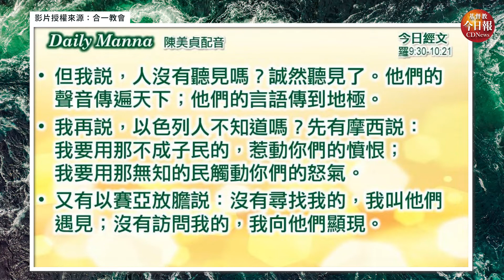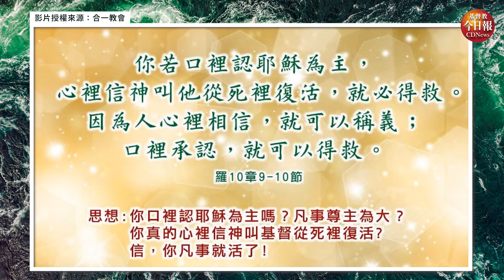【Daily Manna】合一燈塔今日嗎哪 羅馬書 9:30 - 10:21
今日分享章節：羅馬書 9:30 - 10:21
如果你口裡宣認耶穌為主，心裡信上帝使他從死裡復活，你就會得救。因為我們心裡這樣信，就得以成為義人，口裡這樣宣認，就會得救。（羅馬書 10：9-10）